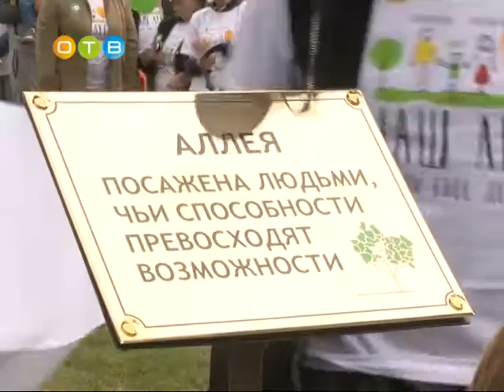Памятная аллея «Город без барьеров» в центре Одинцово